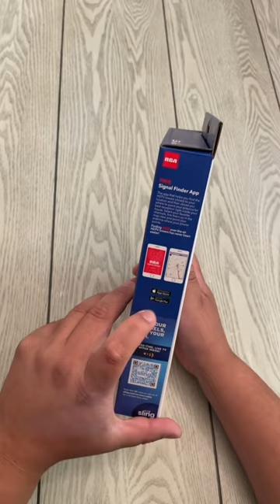TV Antenna - RCA Amplified Indoor Flat HDTV Antenna with 55 Mile Range. Multi Directional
Designed and engineered in America, RCA brings you the best source of FREE HDTV network programming including your favorite TV shows with no monthly fee, no subscription, and no contract requirements. The RCA Amplified Signal Finder Flat HDTV Antenna includes a flexible easel stand and patented 360-degree multi-directional design to help you find the optimal location and give you the most channels while eliminating the need for frequent adjustment. Dual-Stage Amplification provides two levels of amplification for the crystal clear channels on your television. The digital preamplifier body provides the cleanest signal before the main amplifier boost the overall signal for weaker channels. RCA's advanced SmartBoost digital technology amplifies weak signals, bringing you even more HD channels. Download the accessible RCA Signal Finder App to ensure your antenna is perfectly aligned. RCA antennas are easy to install, provide the most HD channels, and are the perfect complement to streaming